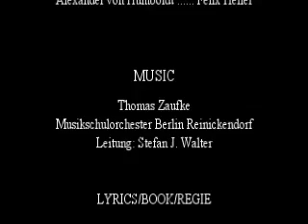Humboldt! Das Musical - So ein Vulkan (Felix Heller)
So ein Vulkan

HUMBOLDT!
Ein Musical für Alexander von...

Alexander von Humboldt - Felix Heller

Text/Regie: Ulrich Michael Heissig

im Fontane Saal Berlin